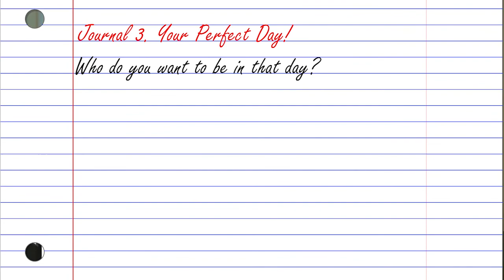What is The Shadow? Chats with Joseph from Humble U Media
Joseph is a former TV weatherman turned psychologist, life coach, podcast and event host and founder of Humber-U Media. Through original content, unique coaching programs, Live! Events and Workshops, The Humble-U Podcast, and a new membership resource, Joseph covers all areas for you to begin a humbling journey towards your true Self. Search @humbleumedia on Instagram or visit humbleumedia.com for more information.

My Books